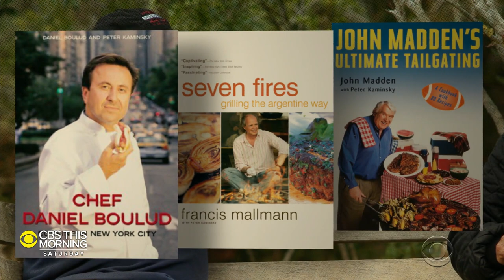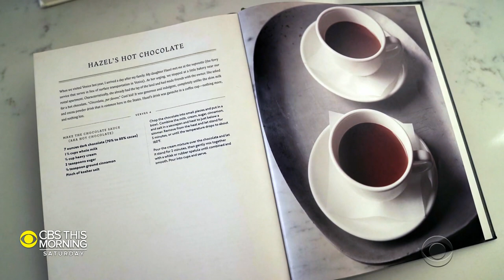Ned Baldwin: Sculpting kitchen marvels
Ned Baldwin was originally a sculptor and didn’t get into a professional kitchen until he was 35. He opened “Houseman” in New York City in 2015 and, this year with Peter Kaminsky, released the book “How to Dress an Egg,” a beautiful, inventive approach to a class genre. Jeff Glor caught up with the sculptor turned chef.